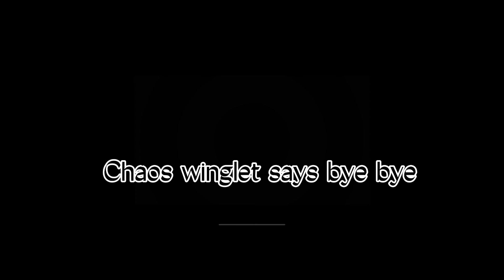I made the chaos winglet (minus turtle) WoF ( Wings of Fire spoilers)